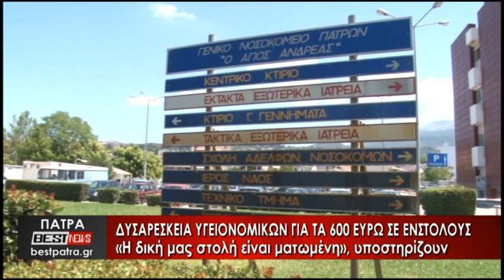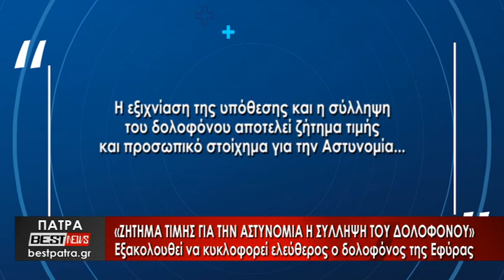Το Δελτίο Ειδήσεων από το BESTtv Πάτρας στις 07-12-22